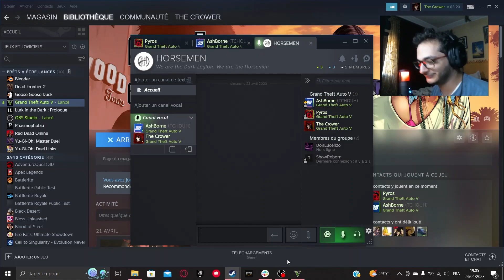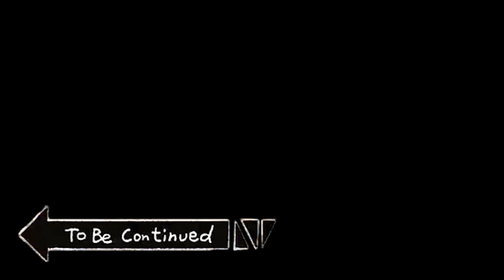GTA 5 Doomsday Heist Mission ! Part 2 مهمة سرقة يوم القيامة في لعبة جي تي أي 5 ! الجزء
GTA 5 Doomsday Heist Mission with some Fails and Thug Life/Funny Moments

Welcome to this episode of GTA 5 Robbing Bank Mission with some Fails & Funny Moments! In this video we have some awesome GTA 5 fails, funny moments, and even some thug life moments. :)

NOTE: This video was recorded on Grand Theft Auto V (GTA 5)